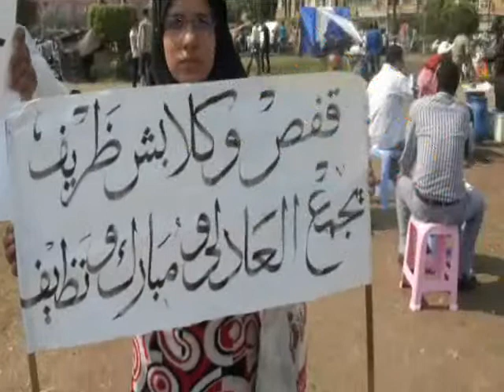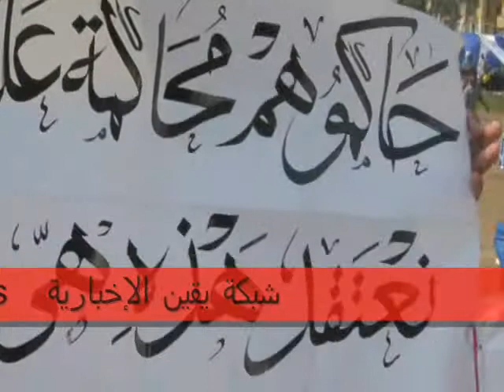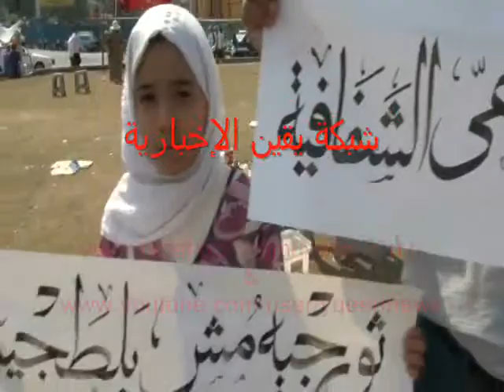رجل وبناته يرفعون اللافتات فى ميدان التحرير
رجل وبناته يرفعون اللافتات فى ميدان التحرير ضد النظام الذى لم يُحاكم